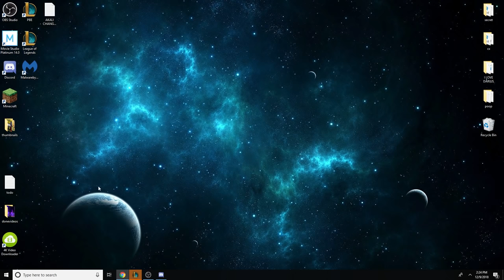PROFESSOR AKALI MURDERS REDMERCY IN HIGH-ELO (TOXIC FLAME WAR) PERFECT MECHANICS - League of Legends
RICHBOY REDMERCY TRIED TO PAY ME OFF BUT I COULDN'T BE BOUGHT!  LEAGUE OF LEGENDS SEASON 9 AKALI GAMEPLAY!  p.s. redmercy is a friend of mine and all banter is not to be taken seriously.